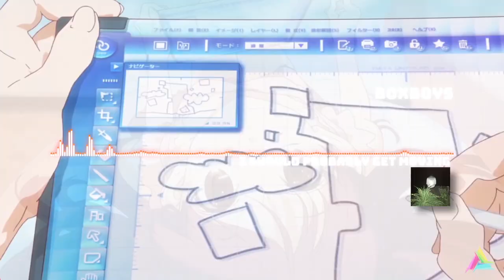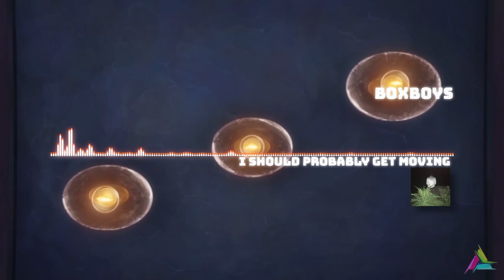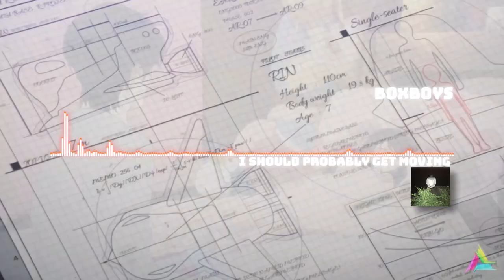boxboys - i should probably get moving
Song: i should probably get moving 🎵🎵
Artist(s): boxboys 🎨🎨

💥 Follow boxboys

✦| Download Links |✦

Porter Robinson & Madeon - Shelter (Official Video) (Short Film with A-1 Pictures & Crunchyroll)

Motion Pictures:  Tomoko Miyata            Mizuki Matsuda

                                A-1 Pictures
                                Satomi Tabuchi             Mika Sugiyama
                                Seira Yamagishi             Kanna Hirayama

                                ingresA                            P.A.WORKS
                                StudioGokumi                GIMLET
                                LIDENFILMS Osaka        LIDENFILMS Kyoto
                                ASAHI PRODUCTION     Anime-R
                                Snowlightstaff

Color Setting: Yuko Watanabe
                         Mai Yamaguchi

Painted by:  Asuka Yokota          Mayu Morita
                        Ayaka Nagai             Kyoko Hara
                        Ayaka Murakami    Akane Edagawa
                        Ayaka Suzuki           Mana Hokuto

2D Design:
CAPSULE
Yohei Miyahara
Kaori Seki

Art Board:
Bamboo
Harumi Okamoto

Background:
Bamboo
Takamasa Masuki
Tsukasa Kakizakai
Izumi Hirabayashi
Surok Chong
Ryusei Nishino
Takumi Sasaki
Aya Sato
Michiko Nakamura

CGI Animation: Yuusuke Noma
                       You Fukuda
                       Shigeru Horiguchi

Finished by: Takeru Ogihara
                  Ayaka Shimizu
                  Satsuki Takahashi
                  Taichi Nishikawa
                  Sachiko Ito

Production Manager:  Kenta Ueuchi
                                        Eri Nakayama

Executive Producer: Porter Robinson

Producer: Vincent Shortino (Crunchyroll)
                   Takuma Sugi (Crunchyroll)
                   Masanori Miyake
                   Akira Shimizu
                   Takamitsu Inoue